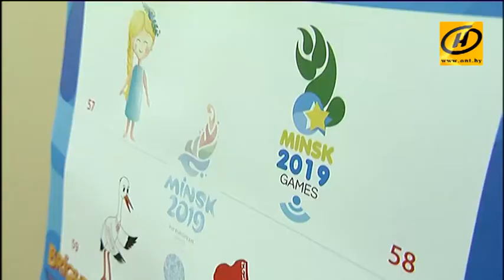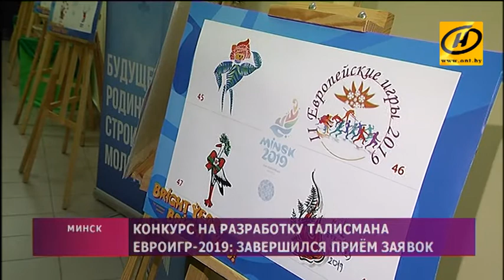Завершился приём заявок на конкурс по созданию талисмана II Европейских игр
​Минувшей ночью завершился приём заявок на конкурс талисмана II Европейских игр